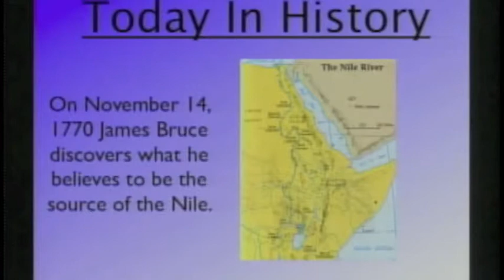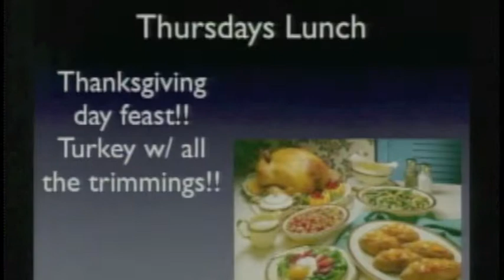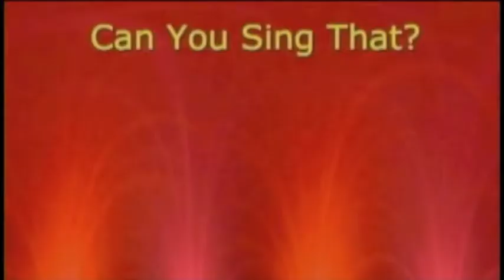Can You Sing That